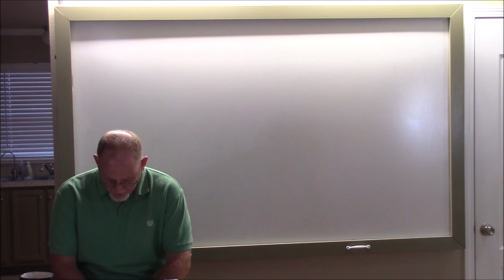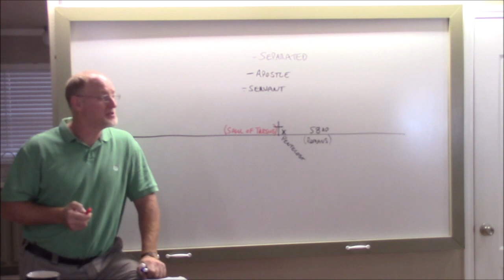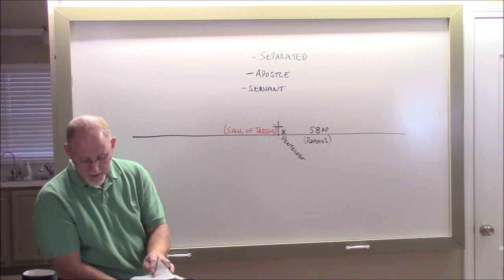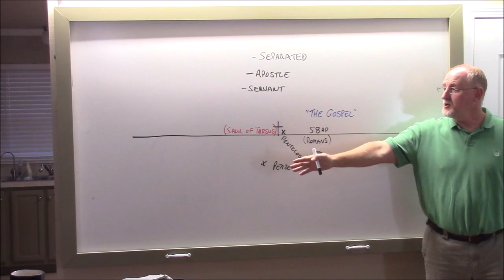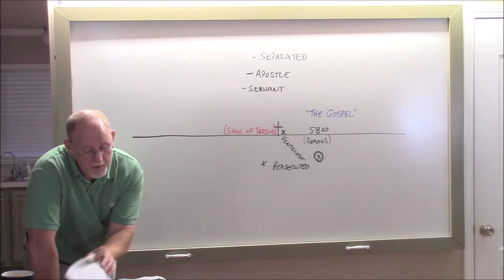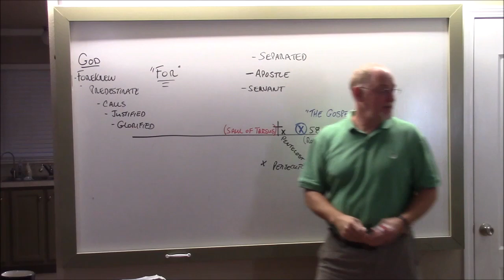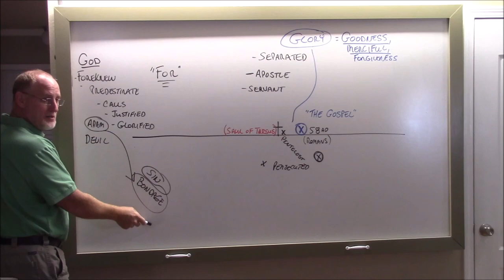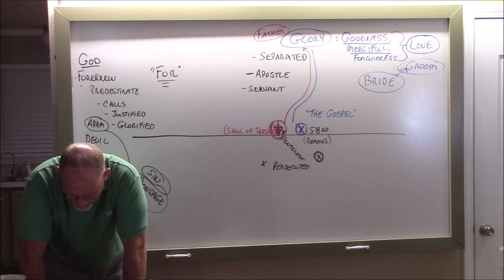Rom 005- Seperated Unto the Gospel HD